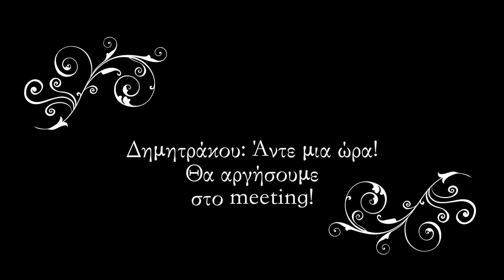''Στον αγαπημένο μας συνάδελφο και φίλο'' - Πέμπτος Τοίχος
Η θεατρική ομάδα ''Πέμπτος Τοίχος'' παρουσιάζει το έργο “Στον αγαπημένο μας συνάδελφο και φίλο”, της Κατερίνας Λουκίδου.
Στο θέατρο Επί Κολωνώ, την Κυριακή 5 Ιουνίου και Δευτέρα 6 Ιουνίου, στο πλαίσιο του φεστιβάλ OFF OFF ATHENS theater festival 2016.

Αθήνα, 2016. Ο Γιώργος, αξιαγάπητο στέλεχος σε διαφημιστική εταιρεία, αποχαιρετά τον μάταιο τούτο κόσμο. Οι συνάδελφοι και η προϊσταμένη του θρηνούν για την απώλεια, όταν ξαφνικά συνειδητοποιούν ότι ο Γιώργος "πήρε μαζί του" τα αρχεία ενός πολύ σημαντικού account*.
Το ετήσιο bonus*, που τόσο έχουν ανάγκη όλοι τους, διακυβεύεται. Εκείνοι, όμως, είναι αποφασισμένοι να μην παραιτηθούν. Θα βρουν τη λύση με κάθε τρόπο. Πόσο χαμηλά (ή ψηλά;) μπορούν να φτάσουν, άραγε; Μια μαύρη κωμωδία για το σουρεαλισμό της εργασιακής πραγματικότητας.

*account: εταιρικός λογαριασμός
*bonus: χρηματική επιβράβευση

Σκηνοθεσία: Άννυ Ζερβού
Οπερατέρ: Γιάννης Σάββα
Σκηνικά - Κοστούμια: Αναστασία Ρούσσου
Μουσική: Γιώργος Νικολάου

Παίζουν οι ηθοποιοί: Γιώτα Αγγελοπούλου, Νιόβη Γαβριήλ, Σπύρος Κοκκίνης, Αναστασία Κυριακοπούλου, Μέγκυ Παπαγεωργίου, Δημήτρης Πλατής.